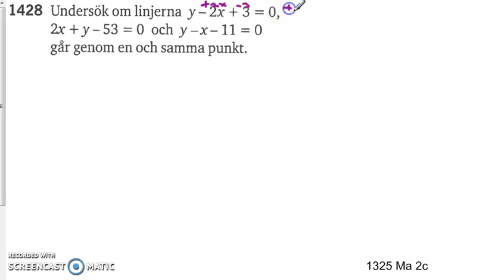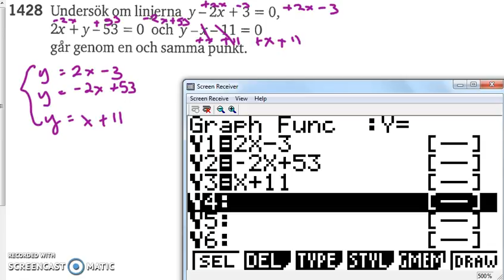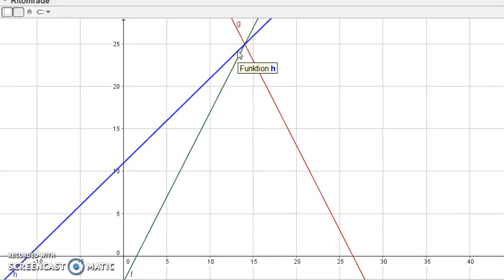Matematik 5000 Ma 2b Kapitel 1 Ekvationssytem Substitutionsmetoden 1428